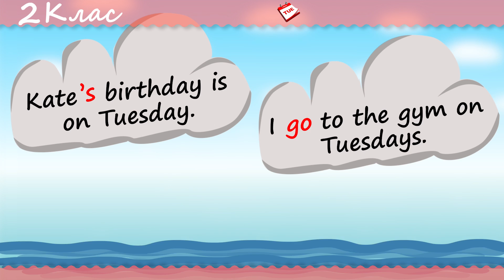mf Tuesday 2